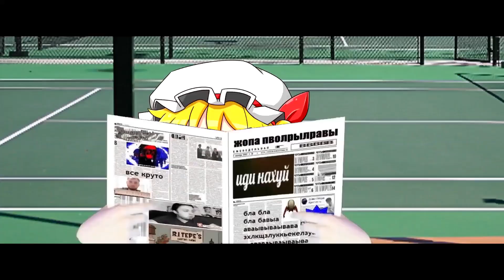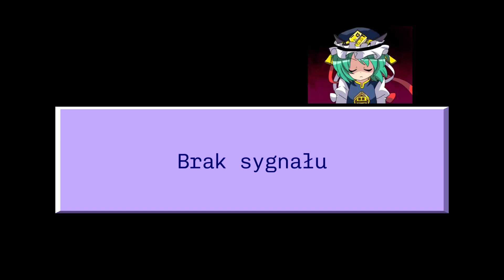[PLYTP] HOLANDIA MA WRESZCIE GWIAZDĘ IDEAŁ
Nareszcie, po ponad dwóch latach udało mi się w końcu zrobić tę rundę. Zacząłem ją w listopadzie 2021, ale porzuciłem projekt po niecałych 30 sekundach (z czego do tej obecnej, ostatniej wersji rundy trafiło tylko jakieś 15 sekund, głównie intro). Wróciłem do niego dopiero w marcu tego roku, cisnąłem tę rundę ile wlezie, aż w końcu udało mi się ją doprowadzić do końca.

Oznacza to, że nareszcie mogę ruszyć dalej z innymi projektami, mam już w planie zacząć jeszcze w tym miesiącu 10 nowych poopów (serio), w tym pewien całkiem duży YTP (który nie będzie dwunastą rundą selftennisa), o którym możecie się trochę dowiedzieć w epilogu powyżej.

Sorki za to, że w tym roku wrzuciłem na ten kanał tylko dwa filmy (z czego jeden i tak miał być wrzucony pod koniec zeszłego lel), ale to nie oznacza że nie próżnowałem. Działam niemalże regularnie od 5 lat i nadal nie zamierzam wyhamować, a mam nadzieję, że ten rok jeszcze będzie u mnie obfity w poopy.

Muzyka:
2:13